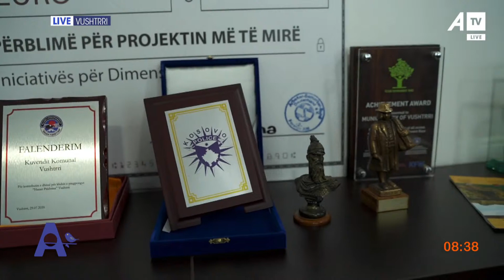Mëngjesi me kryetarin e komunës së Vushtrrisë!